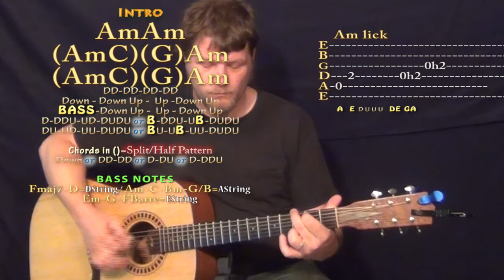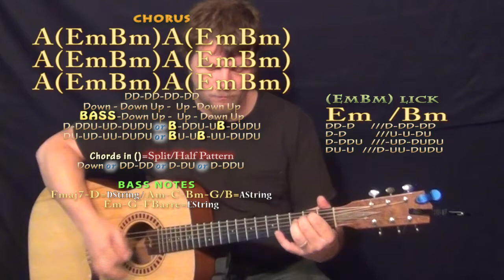Old Man (Sawyer Fredericks) Guitar Lesson Chord Chart